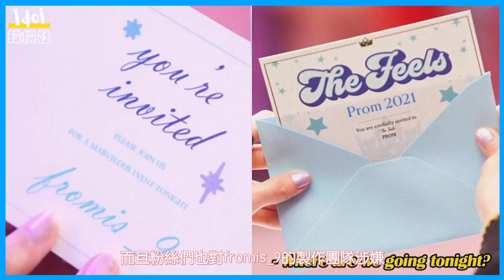fromis 9新曲《DM》“抄襲”TWICE《The Feels》？同一個作曲家、MV道具雷同惹爭議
fromis 9新曲“抄襲”TWICE《The Feels》？同一個作曲家、MV道具雷同惹爭議